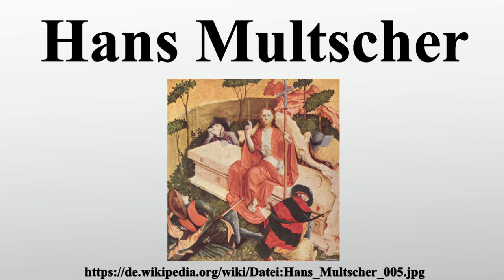Hans Multscher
Vielen Dank für Ihre Unterstützung:

Hans Multscher war ein deutscher Bildhauer und Maler.

Bild-Copyright-Informationen
Urheber Info: Hans Multscher (1400–1467) Beschreibung deutscher Maler und Bildhauer Geburts-/Todesdatum 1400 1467 Geburts-/Todesort Reichenhofen bei Memmingen (Allgäu) Ulm Wirkungsstätte Ulm Normdaten VIAF: 89761086 ISNI: 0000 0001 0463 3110 ULAN: 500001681 GND: 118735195 LCCN: n88158583 WorldCat